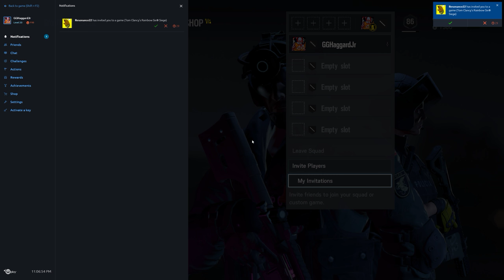Rainbow Six Siege + Part 686 + A few rounds of Terrorist Hunt practice + velvet shell reinforcement